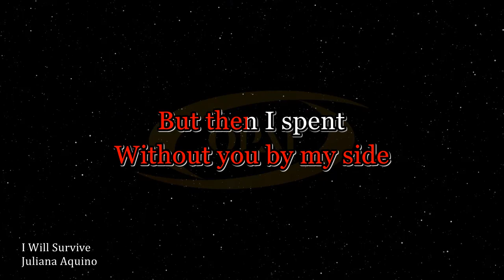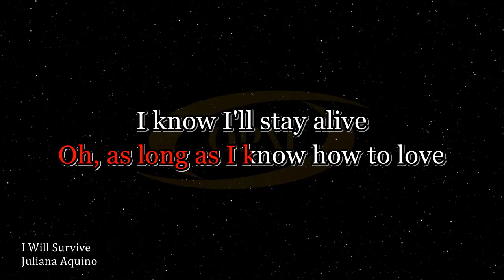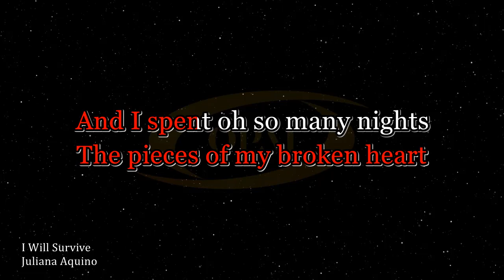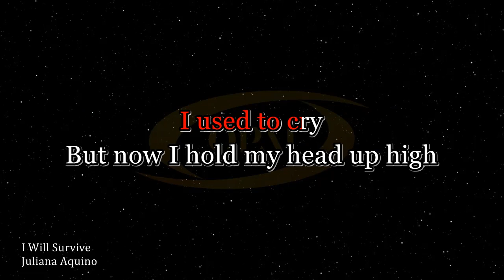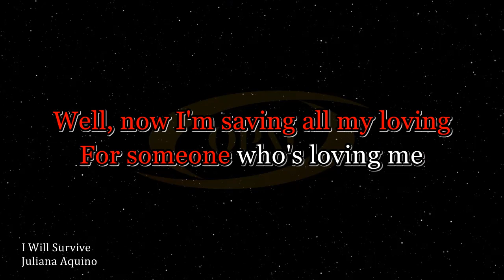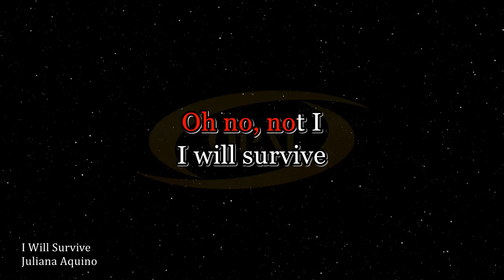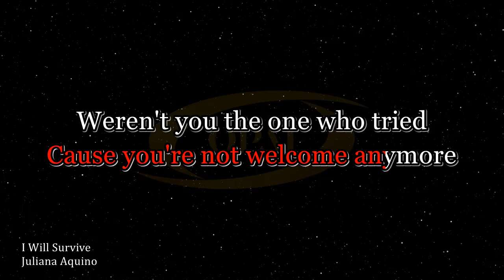Juliana Aquino - I Will Survive [Karaoke]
Original music karaoke of I Will Survive, Juliana Aquino's version.